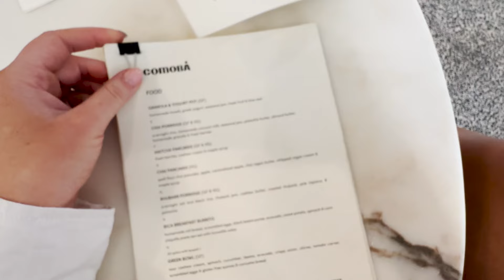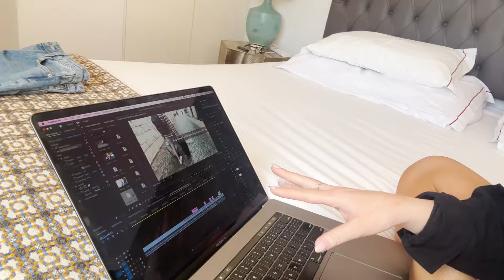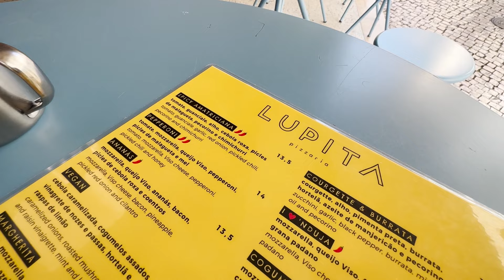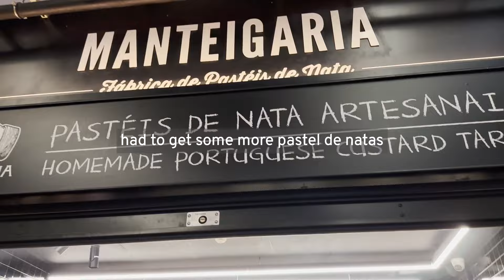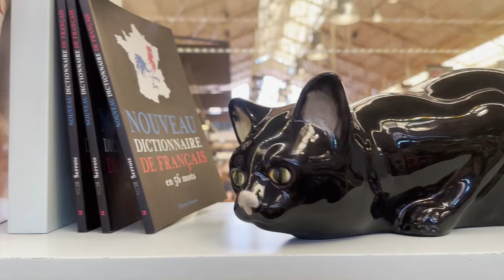3 Day Lisbon, Portugal Travel Vlog (Food, Sights and Things to Do)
Welcome to my 3-day travel vlog in Lisbon, Portugal! In this video, I'll be taking you on a journey through the beautiful city of Lisbon, exploring its culture, cuisine, and must-visit attractions. From the charming cobbled streets of Alfama to the breathtaking views from Miradouro de Santa Luzia, we'll be seeing all the top sights and hidden gems that Lisbon has to offer. And of course, we'll be trying out some of the city's famous dishes, such as pastel de nata and bacalhau, as well as checking out the lively nightlife scene. So come along with me on this adventure and let's discover the best of Lisbon together!

✨ FREEBIE - Canned Email Templates! ✨

// FREE GRAPHIC DESIGNER RESOURCES //

Use this AI writing tool to help with Brand Strategies and more!

// FOLLOW ME //